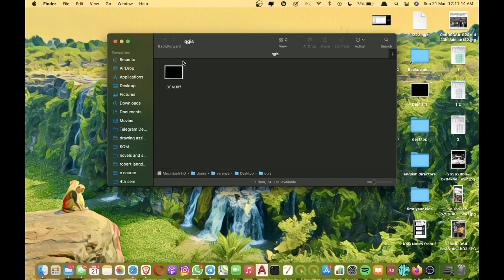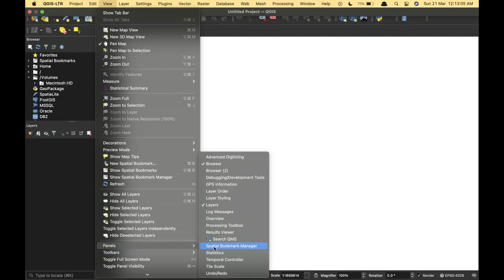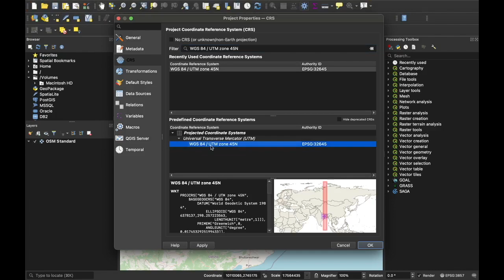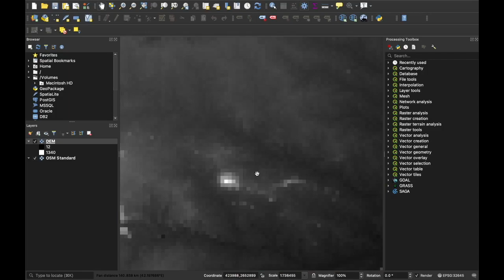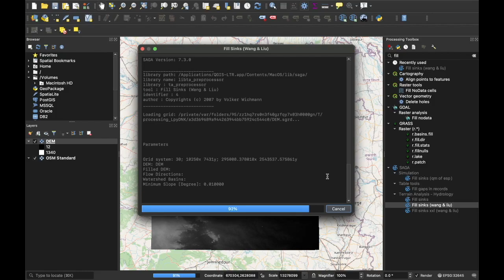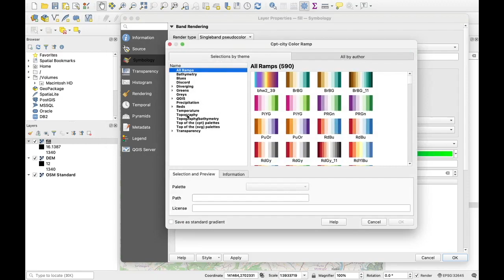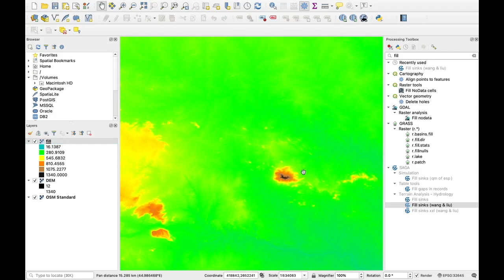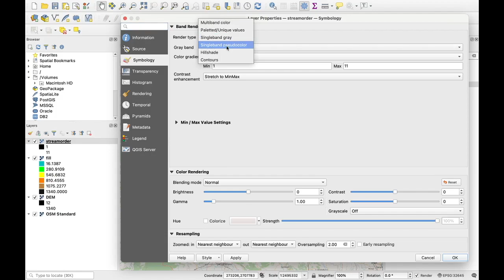QGIS tutorial 1 (IIEST)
This is tutorial 1 of QGIS (IIEST), you can also download the DEM file from this